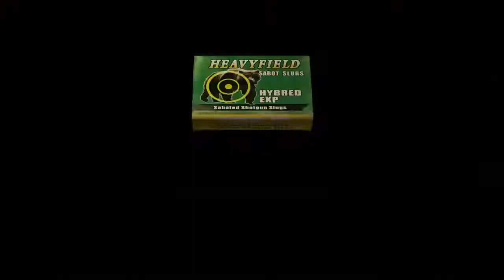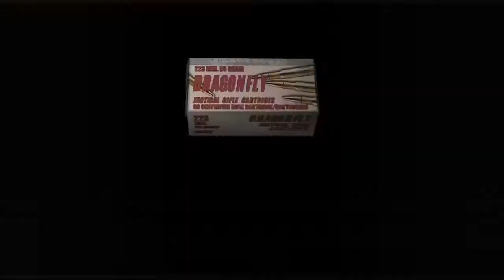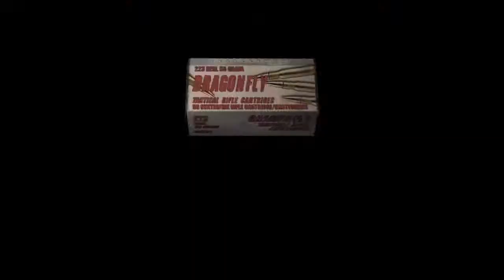resident evil 4_20210508214812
Re4 test ps2 on ps4